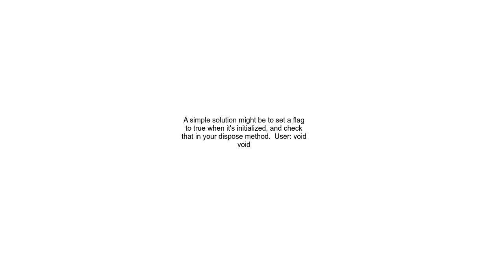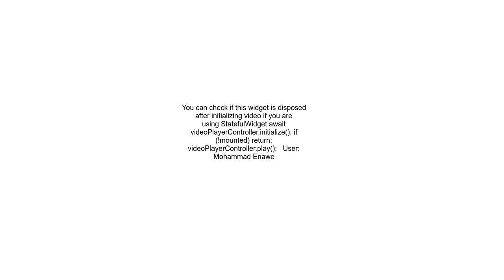Flutter dispose if controller have been initialized Video Player